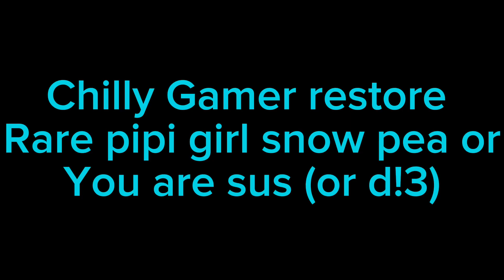My reaction when @chill_guy170/Chilly Gamer destroyed rare pipi girl snow pea plush